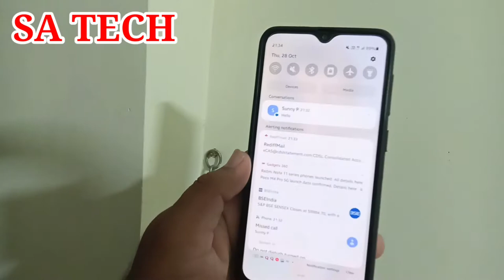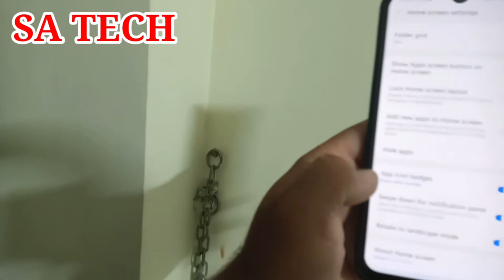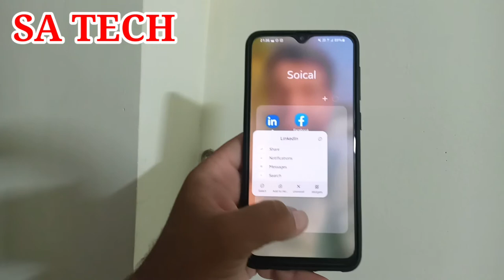Samsung Notifications Hidden Features,One Ui 3.1 Notifications Tips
In this Video I Describe About Samsung Notifications Hidden Features